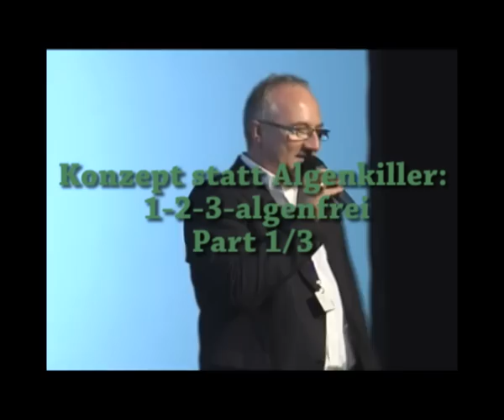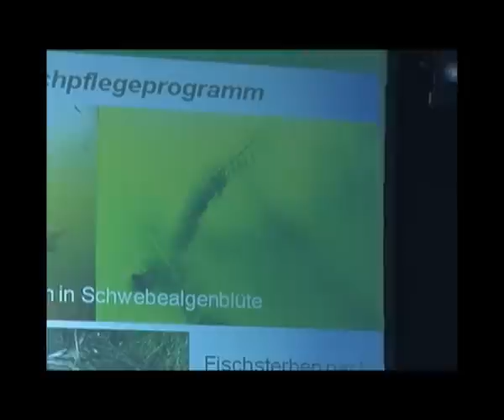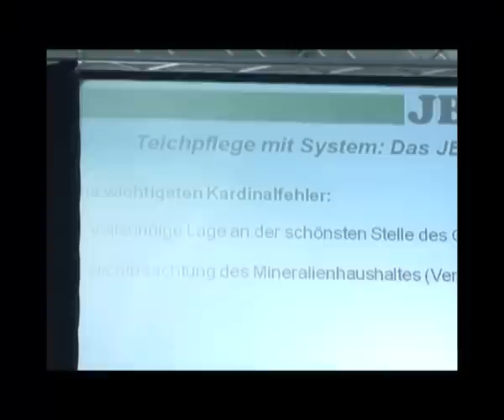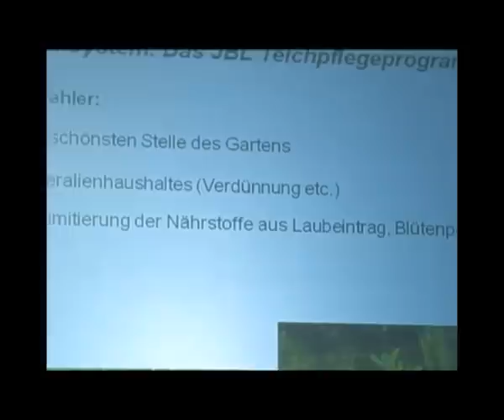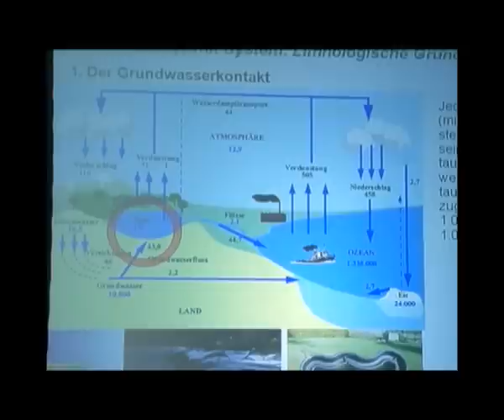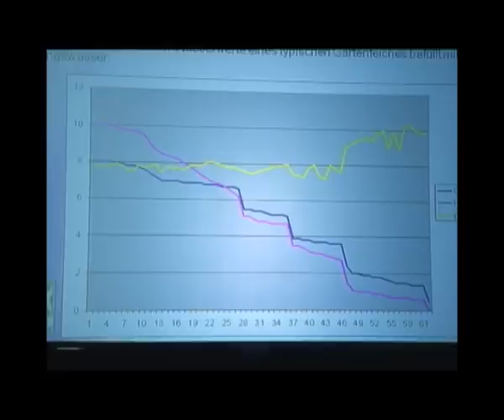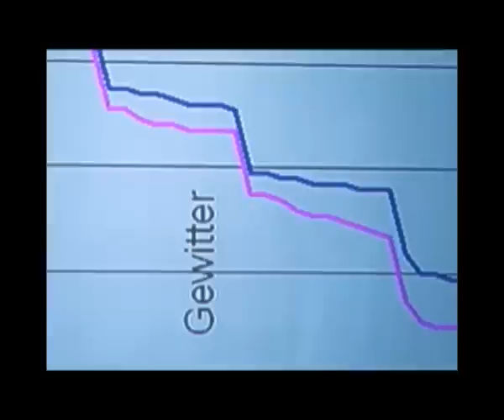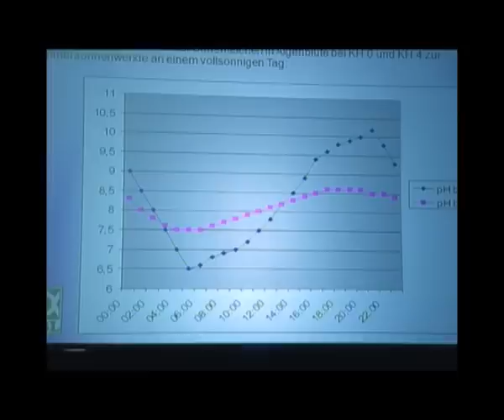JBL Open House 2010 - Konzept statt Algenkiller: 1-2-3-algenfrei Teil 1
Das Anti-Algen-Konzept mit Garantie
Von Dr. Ralf Rombach